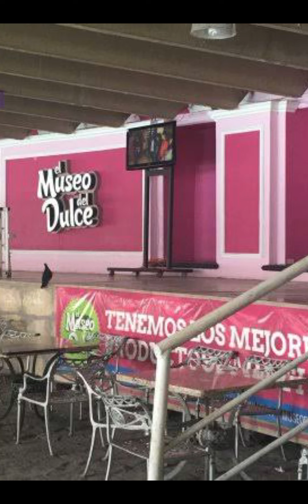Parque Acero Fundidora Mty